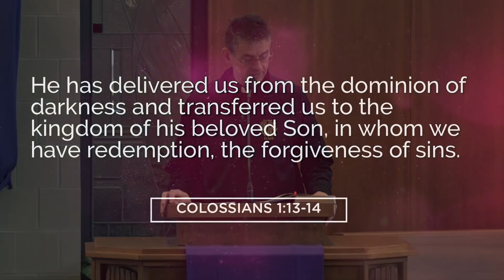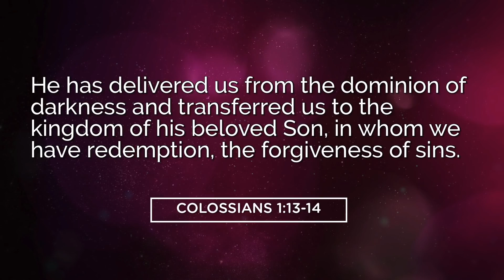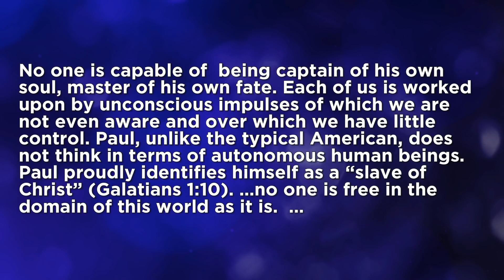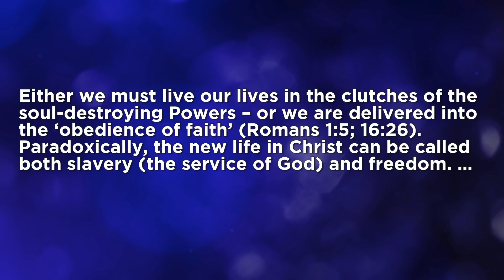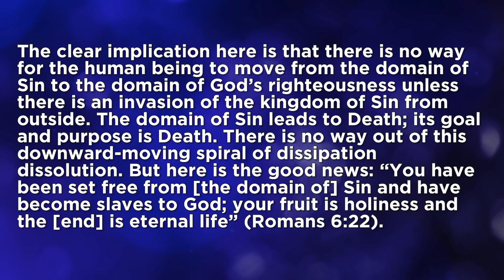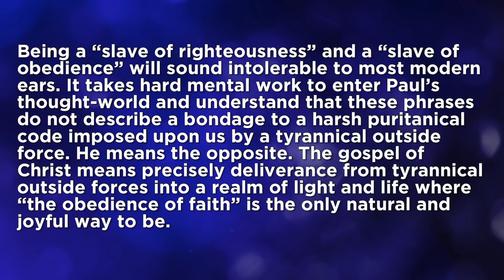#1 - "Why Unbound?" - Fr. John Riccardo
2018 Unbound Conference.  3/17/18.